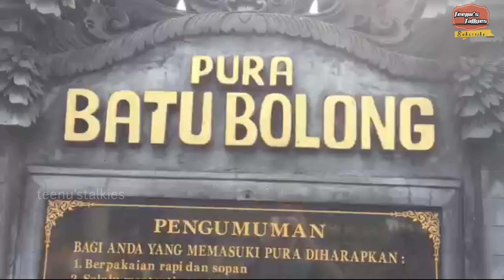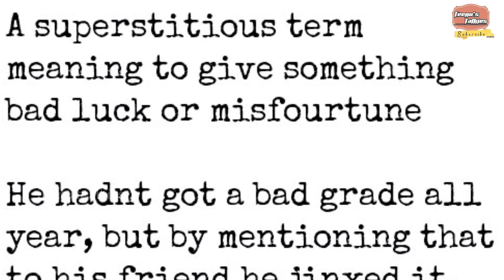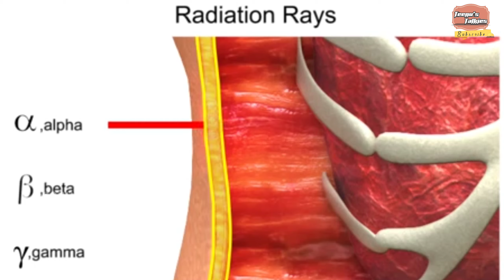பாம்புகளால் பாதுகாக்கப்படும் கோவிலும்🐍, பேய் தொலைப்பேசி எண்ணும்☎️📵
vanakkam nanbargaley... in this video i'm gonna tell you all about two diffrent kinds of mysterious happenings in the world 🤩 which will give you goose bumps ❤️ subscribe my channel for more kind of mysterious and unknown video and be horrified.